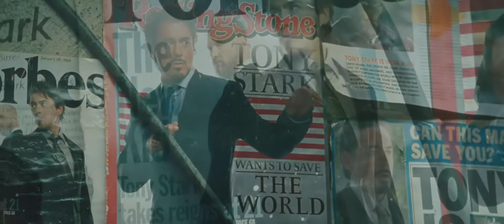IRONMAN2 HD Trailer DivX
The Best Quality Trailer